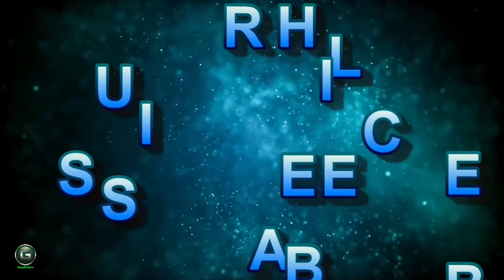JELLYFISH BEST MILD MUSIC HD 720p 1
Jellyfish and sea jellies are the casual common names given to the medusa-phase of certain gelatinous individuals of the subphylum medusozoa, a main part of the phylum cnidaria. Jellyfish are specifically loose-swimming marine animals with umbrella-formed bells and trailing tentacles, although a few are anchored to the seabed by using stalks rather than being cellular. The bell can pulsate to offer propulsion for tremendously green locomotion. The tentacles are armed with stinging cells and can be used to seize prey and protect towards predators. Jellyfish have a complicated life cycle; the medusa is usually the sexual phase, which produces planula larva that disperse broadly and input a sedentary polyp phase earlier than attaining sexual adulthood.
Jellyfish are observed everywhere in the global, from surface waters to the deep sea. Scyphozoans (the "true jellyfish") are solely marine, but a few hydrozoans with a comparable appearance stay in freshwater. Big, often colourful, jellyfish are common in coastal zones worldwide. The medusae of maximum species are speedy-growing, and mature within a few months then die quickly after breeding, but the polyp level, attached to the seabed, may be a whole lot greater long-lived. Jellyfish were in life for at least 500 million years,[1] and likely seven-hundred million years or greater, making them the oldest multi-organ animal institution.[2]

Jellyfish are eaten through humans in sure cultures. They're taken into consideration a delicacy in a few asian nations, wherein species inside the rhizostomae order are pressed and salted to cast off excess water. Australian researchers have described them as a "ideal food", sustainable, and protein-rich but surprisingly low in meals electricity.[3]

They are extensively utilized in research, wherein the green fluorescent protein utilized by some species to purpose bioluminescence has been adapted as a fluorescent marker for genes inserted into different cells or organisms.

The stinging cells utilized by jellyfish to subdue their prey can injure people. Many heaps of swimmers are stung every year, with outcomes ranging from slight discomfort to extreme damage or maybe dying; small field jellyfish are responsible for a lot of these deaths. While conditions are favourable, jellyfish can shape sizable swarms, which may be accountable for damage to fishing gear through filling fishing nets, and every now and then clog the cooling structures of electricity and desalination plant life which draw their water from the ocean
இழுதுமீன் (jellyfish)அல்லது கடல் இழுதுகள் (sea jellies) என்பது குழியுடலிகள் இனத்தைச் சேர்ந்த கடலில் வாழும் ஒரு உயிரினமாகும். இதனைச் சொறிமீன், கடல்சொறி எனவும் அழைப்பர். மீன் என்று பரவலாக அழைக்கப்பட்டாலும் இவை மீன் அல்ல. இழுதுமீன்கள் கடல் மற்றும் பெருங்கடல் பகுதிகளில் மிகுதியாகக் காணப்படுகின்றது. கடல் உயிரினங்களிலேயே அழகானதும் ஆட்பறிக்கக்கூடியதுமான உயிரினம் இழுதுமீன் ஆகும். இவை கடலின் ஆழப்பகுதிகளில் தான் காணப்படும் என்று வரையறுக்கவியலாத அளவுக்குப் பரந்த நீர்நிலைகளில் காணப்படுகின்றன. அவை கரையில் ஒதுங்கிக் கிடக்கும்போது பார்வைக்கு மிக அழகான உயிரினமாகவும், கடற்பகுதிகளில் உலாவிக்கொண்டிருக்கும்போது மிகுந்த தீங்கு விளைவிக்கக்கூடிய உயிரினமாகவும் இருக்கின்றன. இதுவரை 2000க்கும் மேற்பட்ட இழுதுமீன் சிற்றினங்கள் உலகில் அறியப்பட்டுள்ளன. இவை கடலின் ஆழத்திலும் உலவும் பண்புள்ளதால், இன்னும் இதன் ஏராளமான இனங்கள் அறியப்படாமல் இருக்கின்றன.
இழுதுமீன் நிடேரிய (cnidaria) என்ற உயிரினத்தொகுதியைச் சேர்ந்தது. பவழப்பாறைகளை உண்டாக்கும் பவளங்களும், கடற்சாட்டைகளும் (sea whip), கடற்சாமந்திகளும் இவ்வகையைச் சேர்ந்தவையே. இவ்வுயிர்கள் நிடேரியத் தொகுதியில் காணப்படும் எளிமையான முதுகெலும்பிலிகளாகவும், அதே நேரத்தில், நகருந்தன்மையில் இதே தொகுதியைச் சேர்ந்த பிற உயிரினங்களிலிருந்து மாறுபட்டும் காணப்படுகின்றன.

We hear music every day. Watching the morning news, we're likely to hear music in the commercial breaks. Driving to work or school, we might blast our favorite radio station. Preparing dinner we might unwind with a little easy listening or soft jazz.